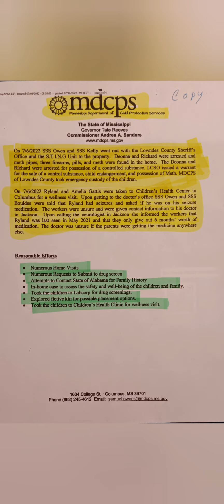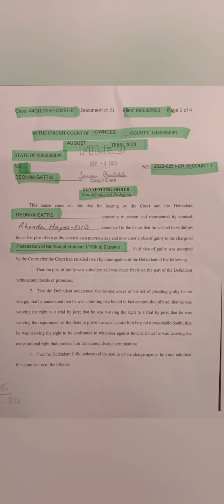LOWNDES COUNTY MISSISSIPPI SHERIFF EDDIE HAWKINS PLACED KIDS IN DANGER TO NEUTRALIZE 1ST A AUDITOR!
LOWNDES COUNTY SHERIFF'S DEPARTMENT EDDIE HAWKINS CLAIMS THEY HAD BEEN INVESTIGATING THIS DRUG ACTIVITY AND CHILD ABUSE FOR THREE WEEKS BEFORE THOSE CHILDREN WERE TAKEN AND PLACED IN THE CUSTODY OF CHILD PROTECTIVE SERVICES. HE ALSO STATES THAT THE THREE AND FOUR YEAR OLD APPEARED TO HAVE NOT BEEN BATHED IN WEEKS. NOW IT SEEMS TO ME THAT IF YOU BEING A SHERIFF OR EVEN A CPS CASE WORKER HAVING FIRST HAND KNOWLEDGE AND ACTIVE OBSERVATION BY AUTHORITIES OF METHAMPHETAMINE BEING SOLD, USED OR WHATEVER AROUND CHILDREN PERIOD YOU WOULD BE OBLIGATED BY LAW TO REMOVE THOSE CHILDREN IMMEDIATELY FROM THAT ENVIRONMENT REGARDLESS OF THE RISK OF COMPROMISING THE OPERATION!? AFTER ALL EDDIE AREN'T YOU IN THE BUSINESS OF RESCUING THE CHILDREN FROM THE DRUG DEALING/USING CHILD ABUSING PARENTS? ISN'T IT ALL ABOUT THE POOR CHILDREN THAT ARE BEING NEGLECTED AND MALNUTRITIONED BY THEIR PARENTS RICHARD AND DEONNA GATTIS BECAUSE THEY WERE BUYING DRUGS FROM YOUR CONFIDENTIAL INFORMANT TONYA KAY BLANTON WHO WAS SENT BY YOU AND YOUR DEPUTIES TO THE GATTIS' HOME TO ACTUALLY BUY METHAMPHETAMINE FROM DEONNA GATTIS ULTIMATELY PLACING THOSE SAME CHILDREN YOU CLAIM TO BE RESCUING IN A DANGEROUS ENVIRONMENT YOURSELF! IT IS OBVIOUS YOU ALLOWED THOSE CHILDREN TO BE SUBJECT TO ALL THE ABUSE YOU DESCIBE AND FOR WEEKS! WHY? SHAME ON YOU AND SHAME ON YOUR DEPARTMENT! AT THE END OF THE DAY THE TRUTH IS THAT YOU AND YOUR DEPUTIES WERE ONLY AFTER THE FIRST AMENDMENT AUDITOR REBECCA BUMGARDNER WHO HAS SUCCESSFULLY EXPOSED YOU AND YOUR DEPARTMENTS CORRUPTION TO THE POINT YOU PERSONALLY TOOK EXTREME MEASURES TO NEUTRALIZE HER AND "SHUT HER MOUTH"! IN AN AUDIO RECORDING BETWEEN YOU AND REBECCA BUMGARDNER'S MOTHER SHORTLY AFTER THIS FAKE UNCONSTITUTIONAL DRUG RAID WAS CONDUCTED ON REBECCA'S HOME YOU DID VERBALIZE THAT YOU WERE IN FACT AWARE OF REBECCA'S EFFORTS TO EXPOSE LOWNDES COUNTY CORRUPTION ON HER YOUTUBE CHANNEL LOWNDES COUNTY ACCOUNTABILITY AND OTHER FORMS OF SOCIAL MEDIA! YOU ALSO VERBALIZE IN THAT SAME AUDIO RECORDING THAT YOU WERE UNAWARE OF AN INCIDENT INVOLVING REBECCA BUMGARDNER AND TWO OF YOUR DEPUTIES WHERE SHE CLAIMED TO HAVE BEEN FALSELY ARRESTED FOR "TALKING"! REBECCA BUMGARDNER DIRECTLY HANDED YOU HER COMPLAINT FORMS DIRECTLY RELATED TO THIS INCIDENT WITH LT. WILLIE JONES AND DEPUTY PATRICK PEARSON ON VIDEO YET YOU CLAIM YOU HAVE NO KNOWLEDGE OF IT IN THE AUDIO WITH HER MOTHER. REBECCA HANDED THOSE COMPLAINTS DIRECTLY TO YOU WHEN SHE WAS A FREE PERSON! WALKED UP IN YOUR SHERIFF'S DEPARTMENT BUILDING AND PERSONALLY THANKED YOU FOR ALL THAT YOU DO NOT KNOWING YOU WERE ALREADY PLANNING TO SHUT HER UP ONCE AND FOR ALL ON SOCIAL MEDIA WITH YOUR EVIL TACTICS! LET ME ASSURE YOU THAT REBECCA BUMGARDNER HAS NOT SHUT UP AND UNFORTUNATELY FOR YOU AND YOUR COLLEAGUES I AM ON THE JOB NOW BACKING EVERY SINGLE TRUE WORD MY SISTER HAS EVER UTTERED! I AM SEEKING JUSTICE AND TRUTH! I AM DECLARING YOU AND YOUR DEPARTMENT COME TO LIGHT CAUSE GOD SEES YOU I PROMISE YOU HE KNOWS WHAT ALL YOU HAVE DONE AND ARE DOING! I DECREE IT HAS ALREADY COME TO MY FATHER'S THRONE AND HIS HAND HAS ALREADY BEGUN TO MOVE ON THIS ENTIRE MATTER! IN JESUS MIGHTY NAME! AMEN! rebeccabumgardner firstamendmentaudit bradylist columbus civilrights audit injustice StarsEverywhere unprofessionalism Mississippi @followers @highlight Peggy Johnson Teresa Searcy Leslie Glover Jason Collins Ray Lavery Douglas Wayne Irvin Eric Grind Seminole Keith Brook Savage Tammy Lynn Green-Cullum April Richardson Chris Lavery
VISIT LOWNDES COUNTY ACCOUNTABILITY VIA THE LINK BELOW TO VIEW VIDEO AND AUDIO OF ALL THE ABOVE LISTED CORRUPTION!
ALSO IF ANYONE HAS EXPERIENCED ANY WRONGFUL TREATMENT OR CIVIL RIGHTS VIOLATION OF ANY KIND I ENCOURAGE YOU TO VISIT THE WEBSITE BELOW AND FILE A FORMAL COMPLAINT AGAINST OFFICERS, JUDGES OR PROSECUTORS I AM AN ADVOCATE AND I WILL WALK YOU THROUGH IT OR ADDRESS ANY QUESTIONS WE THE PEOPLE HAVE CONCERNING FILING YOUR COMPLAINT DO NOT HESITATE TO REACH OUT TO ME AT ANY TIME OF DAY OR NIGHT!
PLEASE SPREAD THE KNOWLEDGE!
FREE REBECCA BUMGARDNER 2024!
Subscribe, like, share, donate funds or intercede by prayer and supplication to God our Father in heaven who is able to do exceedingly and abundantly more than we may ask or think!!! All glory is to Him!!!

April Metcalf

We make material available for the purposes of criticism, comment, review and news reporting which constitute the fair use of any such copyrighted material as provided for in section 107 of the US Copyright Law.